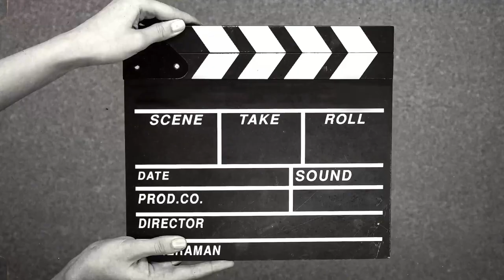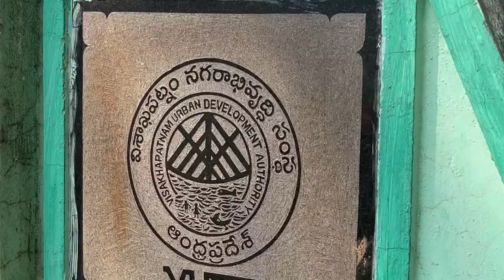BEACH VIEW FROM HARIKA VIEW POINT | VIZAG | KAILASAGIRI TITANIC VIEW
ఆంధ్రప్రదేశ్ రాష్ట్రంలోని పర్యాటక ప్రదేశాల జాబితాలో విశాఖపట్నం ముందు వరసలో నిలుస్తుంది. విశాఖ అనగానే ముందుగా గుర్తుచ్చేవి.. అక్కడి బీచ్‌లు. ఇవి పర్యాటకులను విశేషంగా ఆకర్షిస్తున్నాయి. వీటి తర్వాతి స్థానం తప్పకుండా 'కైలాసగిరి'కే దక్కుతుంది.
కైలాసగిరి అనేది కొండపైన ఉండే ఉద్యానవన ప్రదేశం. దాదాపు 380 ఎకరాల్లో ఈ పర్యాటక ప్రదేశం విస్తరించి ఉంది. కొండమీద ధవళవర్ణంలో మెరిసిపోయే.. శివపార్వతుల విగ్రహం ఇక్కడి ప్రత్యేక ఆకర్షణగా చెప్పవచ్చు. విశాఖ నగరానికి గుర్తింపు చిహ్నాంగా ఈ విగ్రహాన్ని పరిగణిస్తున్నారంటేనే దీనికి ఎంతటి ప్రాధాన్యం ఉందో తెలిసిపోతుంది. ఈ కొండ నగరానికే తలమానికంగా నిలుస్తోంది. కొండపైన ఏర్పాటుచేసిన రోప్‌వే పర్యాటకులను విశేషంగా ఆకట్టుకుంటోంది. దేశంలోనే ఇలాంటి పర్యాటక ప్రదేశం లేదనే చెప్పాలి. కొండ చుట్టూ తిరిగేందుకు చిన్నపాటి రైలును కూడా ఏర్పాటుచేశారు.